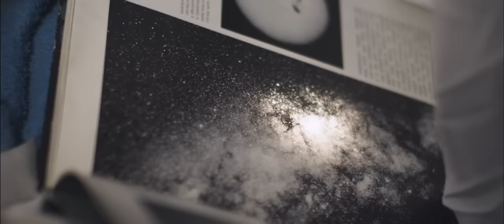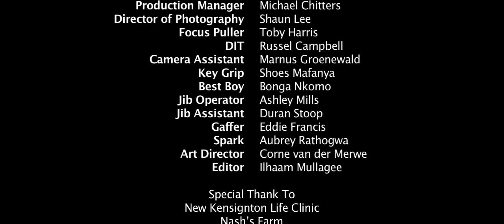One God (Voice Only) - Zain Bhikha ft Khalil Ismail (Official video)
This nasheed of Zain Bhikha's HOPE album, inspires us to be in constant remembrance of Allah (SWT). One God, the first track on the album, is vintage Zain Bhikha and harks back to some of his older nasheeds. Featuring Zain Bhikha and Khalil Ismail